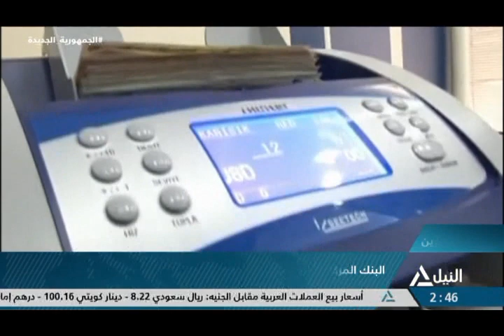النشرة الاقتصادية 23-11-2023